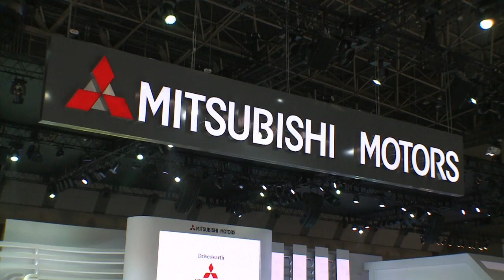Mitsubishi: The 42nd Tokyo Motor Show 2011